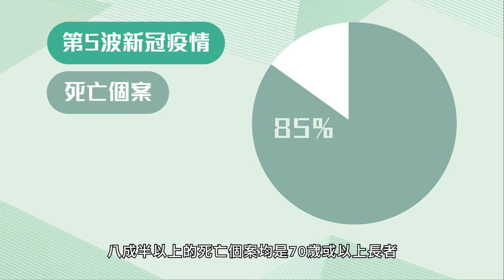同心抗疫：疫苗到戶接種服務 (22.4.2022)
第五波新冠疫情中，八成半以上的死亡個案均是70歲或以上長者，超過七成沒有接種疫苗。數據顯示接種一劑疫苗已經有保護力，打齊三針，無論是科興或復必泰，對預防重症和死亡的有效率均達百分之九十八。

為方便未曾接種新冠疫苗的70歲或以上長者，或因病患或殘疾而行動不便人士接種疫苗，政府將於四月底展開全港「疫苗到戶接種服務」，上門為他們接種科興疫苗，費用全免。接種完第一針28日後亦會安排上門接種第二針。

市民現時可以上網 （ ） 或致電（熱線：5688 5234；上午9時至晚上8時）登記服務，屆時外展隊將會分區上門為已登記的人士接種疫苗。

為保護長者，減低他們染疫後患重症和死亡的風險，快些為他們登記，或者經其他途徑帶他們打針！